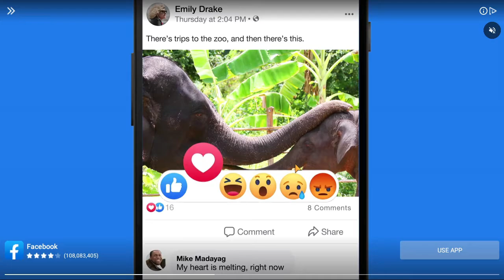Girlfriend Boyfriend AND BABA ji [ funny happy wheels ]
1 Like = 1 Love
 I hope bhai log aap sabhi ko happy wheels ka ye funny wala gameplay video
 achha laga ho agar achha laga ho to one like aur one Share

About Attano :- views ka bhukha